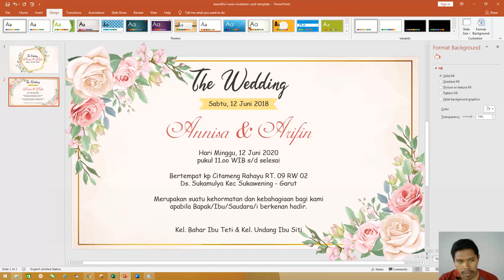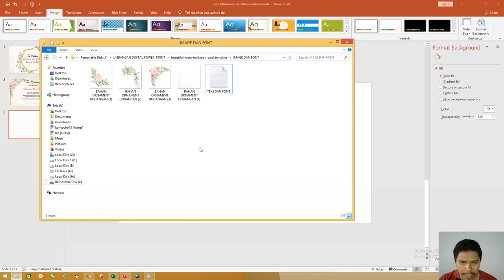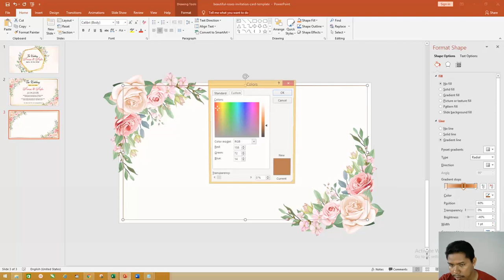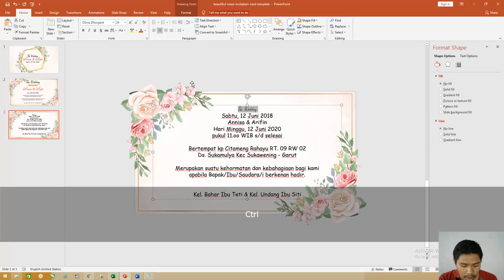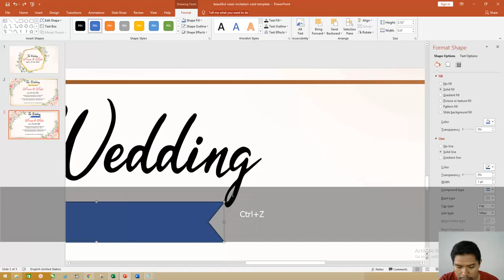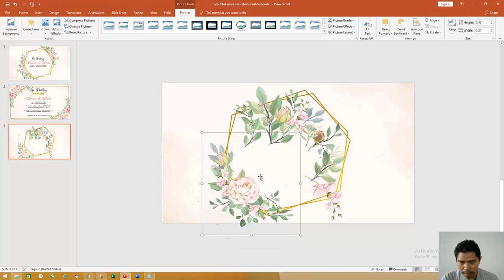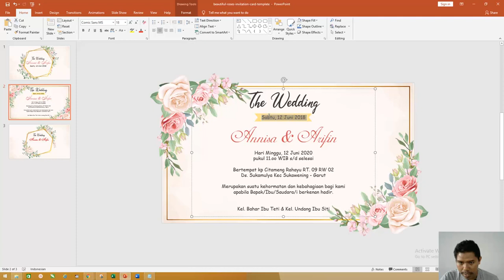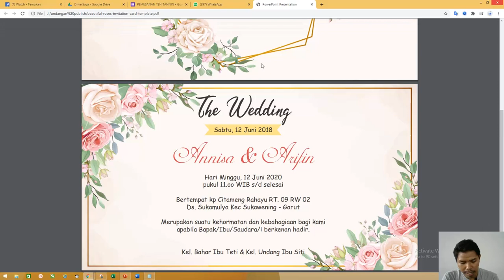Free File Bahan : Cara Membuat Undangan Pernikahan Digital Powerpoint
Selamat datang kita akan bahas topik template undangan digital powerpoint ini bisa kita gunakan berbagai undangan

link file di berikut : Sedot bang

segala bentuk apapun yang ada di tutorial ini admin tidak menggunakan untuk komersil hanya mencontohkan dan untuk belajar saja..

Untuk font silahkan  download sendiri admin tidak menjual / mendistribusikan font pada tutorial ini silahkan langsung download di websitenya langsung serta cek lisensi font tersebut admin hanya mencontohkan saja

Dengan perkembangan dunia desain dan digital ini membuka peluang undanhan tidak dibuat fisik atau hard copy
Anda bisa membuat undangan digital dengam power point berbagai tema diantaranya
1. template undangan digital pernikahan
2. template undangan digital khitanan
3. template undangan digital aqiqah

Anda harus mengaitkan gambar dengan pembuatnya:

admin tidak menjual / mendistribusikan font pada tutorial ini silahkan langsung download di websitenya langsung serta cek lisensi font tersebut admin hanya mencontohkan saja

anda bisa mencari judul tutorial ini dengan tag dibawah:
1. cara buat Membuat undangan digital powerpoint
2. template Membuat undangan digital powerpoint
3. Membuat undangan
4. Membuat undangan digital
5. Membuat undangan digital pernikahan
6. Membuat undangan digital pernikahan islami
7. Download undangan digital pernikahan ppt
8. Membuat undangan digital pernikahan syari
9. Download undangan digital powerpoint 2010
10. Membuat undangan digital template
11. Membuat undangan digital video
12. Membuat undangan pernikahan
13. Download wedding invitation
14. Membuat undangan digital
15. Membuat undangan digital pernikahan
16. Membuat undangan digital powerpoint